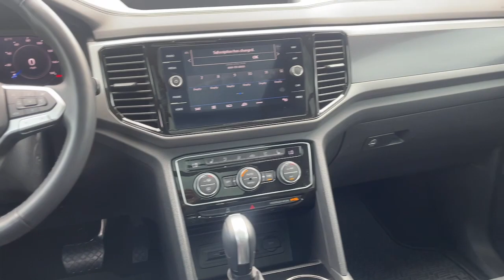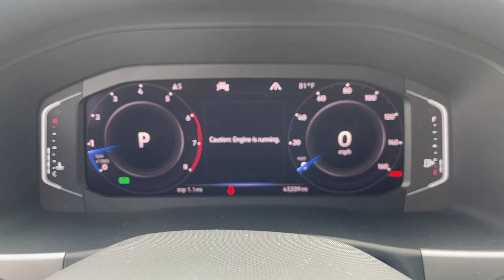2020 Volkswagen Atlas_Cross_Sport Macon, Warner Robins, Perry, Thomaston, Dublin, GA LC213947Q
Pure White Used 2020 Volkswagen Atlas_Cross_Sport 3.6L V6 SEL Premium available in Macon, Georgia at Hutchinson Kia of Macon. Servicing the Warner Robins, Perry, Thomaston, Dublin, GA area.
2020 Volkswagen Atlas_Cross_Sport 3.6L V6 SEL Premium - Stock#: LC213947Q

bSummary/bbr Apple Car Play / Android Auto***brbrbEquipment/bbrConquer any rainy snowy or icy road conditions this winter with the all wheel drive system on the Volkswagen Atlas Cross Sport. The high efficiency automatic transmission shifts smoothly and allows you to relax while driving. See whats behind you with the back up camera on the Volkswagen Atlas Cross Sport. This vehicle is a certified CARFAX 1-owner. Our dealership has already run the CARFAX report and it is clean. A clean CARFAX is a great asset for resale value in the future. Maintaining a stable interior temperature in this 2020 Volkswagen Atlas Cross Sport is easy with the climate control system. The Volkswagen Atlas Cross Sport features cruise control for long trips. The Electronic Stability Control will keep you on your intended path. This unit has a V6 3.6L high output engine. Enjoy the tried and true gasoline engine in the Volkswagen Atlas Cross Sport. The Volkswagen Atlas Cross Sport features a hands-free Bluetooth phone system. It is pure luxury with a heated steering wheel. The leather seats in the Volkswagen Atlas Cross Sport are a must for buyers looking for comfort durability and style. Help alleviate lower back pain with the driver seat lumbar support in this unit. This mid-sized SUV is perfect for your next adventure. The installed navigation system will keep you on the right path. Load groceries and much more with ease into the vehicle thanks to the power liftgate. The satellite radio system in this 2020 Volkswagen Atlas Cross Sport gives you access to hundreds of nation-wide radio stations with a clear digital signal. This vehicle shines with clean polished lines coated with an elegant white finish. The vehicle is equipped with the latest generation of XM/Sirius Radio.brbrbPackages/bbrTrailer Hitch Extras Frameless Self-Dimming Rearview Mirror **Equipment listed is based on original vehicle build and subject to change. Please confirm the accuracy of the included equipment by calling the dealer prior to purchase.**
Trailer Hitch Extras,Frameless Self-Dimming Rearview Mirror,VW App-Connect (w/Apple CarPlay, Android Auto & MirrorLink) smart device mirroring,Traffic Jam Assist (TJA) hands-on cruise control,Front Assist w/Autonomous Emergency Braking forward collision mitigation,Pedestrian Monitoring,Capability for in-vehicle 4G LTE enabled Wi-Fi (cellular data plan required; includes limited trial) mobile hotspot internet access,Area View rear mounted camera,Lane Keeping System (Lane Assist),Active Blind Spot Monitor,Rear Traffic Alert collision mitigation,Adaptive Cruise Control (ACC) Stop & Go,Brake assist system,Cruise control with steering wheel mounted controls,Power liftgate rear cargo door,Ventilated driver and front passenger seats,Integrated navigation system with voice activation,Keyfob remote engine start,Heated steering wheel,Heated rear seats,Heated driver and front passenger seats,Leather front seat upholstery,Primary monitor touchscreen,First and second-row sliding and tilting glass sunroof with express open/close activation power sunshade,Driver seat power reclining, lumbar support, cushion tilt, fore/aft control and height adjustable control,Full-time AWD,3.6L V-6 gasoline direct injection, DOHC, variable valve control, engine with 276HP,Front wireless smart device charging,Dynamic Road Sign Display,KESSY with hands-free access and push button start,Aerial view camera,Park Distance Control w/Park Assist automated parking assistance,Bluetooth wireless audio streaming,Power rear child safety door locks,Easy Open proximity cargo area access release,Area View front mounted camera,Area View right side camera,Area View left side camera,Dual-zone front climate control,Adaptive Front Lighting System (AFS) directionally adaptive headlights,Light Assist auto high-beam headlights,Immobilizer,VW Car-Net Safe & Secure vehicle tracker,Real-time traffic,VW Car-Net services (capabilities require enrollment or subscription) vehicle integrated emergency SOS system,Bluetooth handsfree wireless device connectivity,Fender speakers,SiriusXM AM/FM/HD/Satellite radio,External memory control,Volkswagen Digital Cockpit digital/analog instrumentation display,Configurable instrumentation gauges,Electronic stability control system